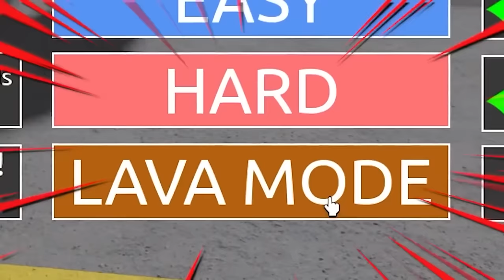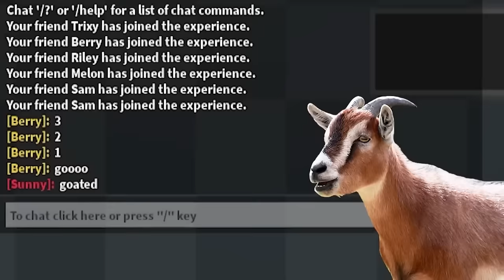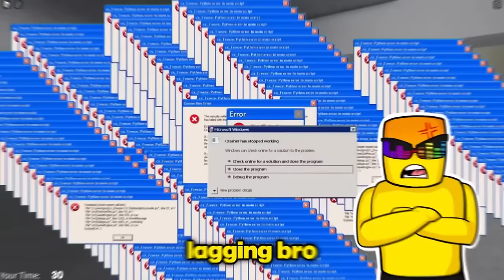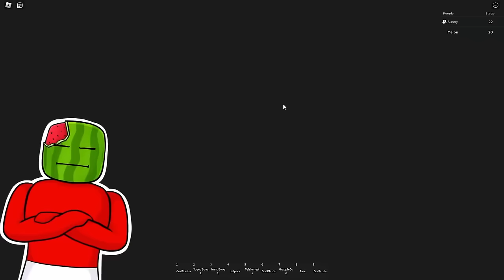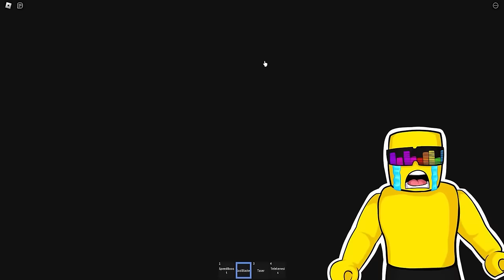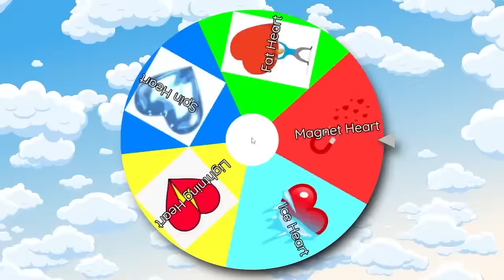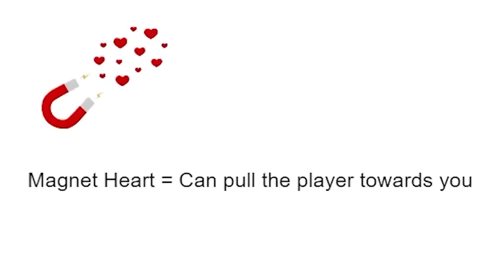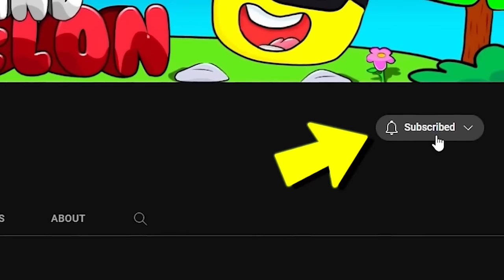RUNNING AWAY FROM OHIO in Roblox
ROBLOX But RUNNING AWAY FROM OHIO
Sunny and Melon walked home from OHIO. Now its time to RUN! This has to be the BEST ohio escape.. but in order to find out, you MUST watch until the end!